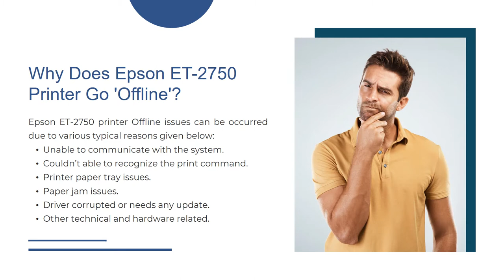How to Change the Epson ET-2750 Printer from Offline to Online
0.00 intro
0.07 Why Does Epson ET-2750 Printer Go 'Offline'?
0.10 Get It Back Epson ET-2750 'Online'
0.19 How To Fix 'Epson ET-2750 Printer Says offline' Fault In Windows 10
0.25 Uncheck the 'use Epson ET-2750 printer offline option'
0.31 Epson ET-2750 Troubleshoot Spooler Service If Stopped or Paused
0.37 Make Sure Clear All Epson ET-2750 Printer jobs - If the Print is in Queue
0.43 Check and Make Sure Epson ET-2750 Printer Is Set on Default Mode
0.50 Fix For 'Epson ET-2750 Printer Keeps Going Offline on MAC' problem
0.55 Deleting Extra ET-2750 Printer from MAC Device